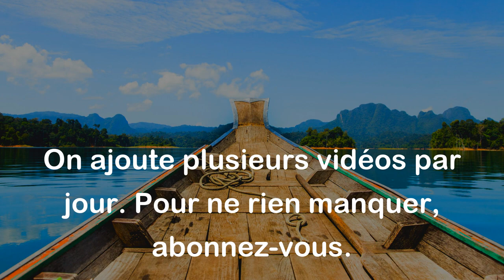Beaucoup engendrer, c'est multiplier les tombes. - Proverbe Nyanga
Ce proverbe Nyanga (un groupe ethnique d'Afrique centrale) nous avertit des dangers de la surpopulation. Il nous dit que si nous avons trop d'enfants, nous les envoyons à une mort prématurée, ce qui signifie que nous "multiplions les tombes". Le proverbe souligne l'importance de la planification familiale et du contrôle des naissances pour éviter une croissance démographique rapide et non durable.